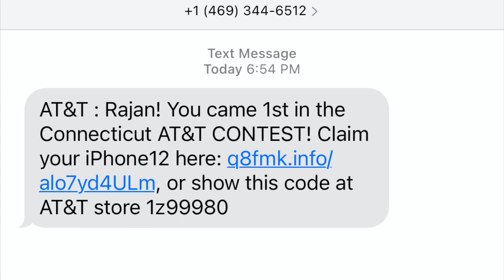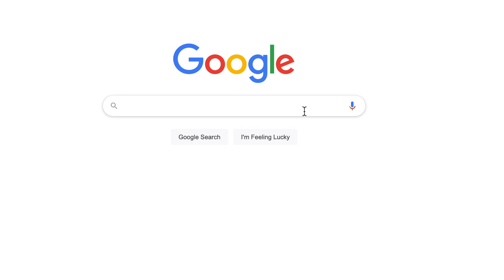Connecticut AT&T Contest Text Message SCAM (HOW TO STOP?)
Have you received a text message about winning an AT&T contest in Connecticut?  If so, please do not click the link in that text message. It is a scam.